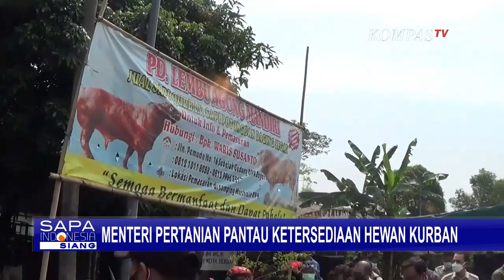Mentan Syahrul Yasin Limpo Pastikan Stok Sapi Kurban di Indonesia Aman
BOGOR, KOMPAS.TV - Didampingi Wali Kota Bogor Bima Arya, Menteri Pertanian Republik Indonesia Syahrul Yasin Limpo mengecek langsung ketersediaan hewan qurban di depot 1.000 sapi kurban yang berlokasi di Jalan Soleh Iskandar, Kecamatan Tanah Sareal, Bogor, Jawa Barat, Kamis (16/7/2021) siang.

Di depot ini tersedia ribuan sapi potong lokal dari Nusa Tenggara Barat. Satu ekor sapi dengan bobot 500 kg dijual dengan harga 35 juta rupiah.

Setelah berbincang dengan pengelola, Mentan memastikan ketersediaan hewan kurban untuk Indonesia aman yaitu sekitar 1,5 juta ekor meski menurun dibandingkan tahun-tahun sbelumnya akibat pandemi.

Selain itu harga dipasaran juga dinilai masih stabil.

Sementara itu Wali Kota Bogor, Bima Arya menjamin kebutuhan hewan kurban untuk Kota Bogor terbilang aman.

Pada Hari Raya Idul Adha nanti, Pemkot Bogor mengarahkan agar pengurus masjid menerapkan protokol kesehatan ketat.

Selain itu pemkot juga mengarahkan supaya melakukan pemotongan di rumah pemotongan hewan.

Tak hanya memantau ketersediaan hewan kurban, Mentan Syahrul Yasin Limpo juga meninjau Masjid Al Falah yang diizinkan melakukan penyembelihan hewan qurban dimasa pandemic karena sudah memenuhi standar asuh, aman, sehat, utuh dan halal.

Selain itu, kesiapan rumah pemotongan hewan bubulak Kota Bogor dalam menyambut Hari Raya Idul Adha juga tak luput dari pemantauan.